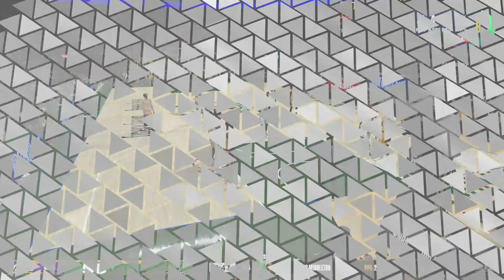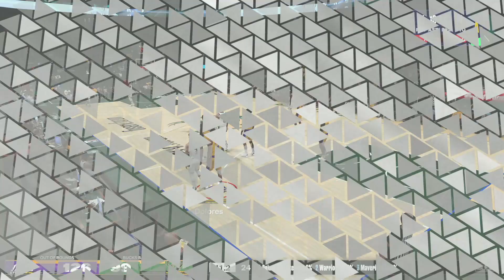HERALDED HERD (GAME #72 @ BUCKS) | NBA 2K24 MyCareer Episode 78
Giannis still chucking 3s lmaooo but Khris Middleton out here saving